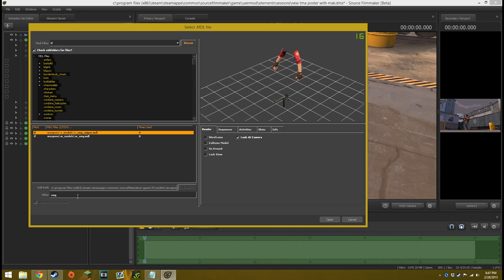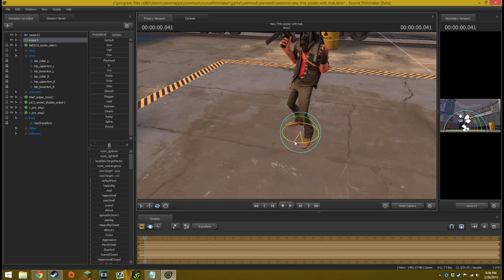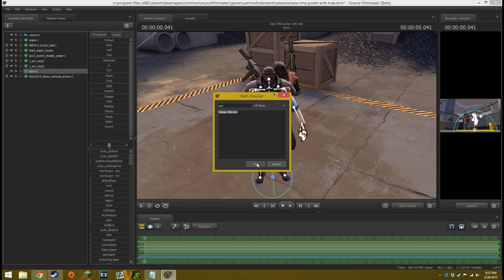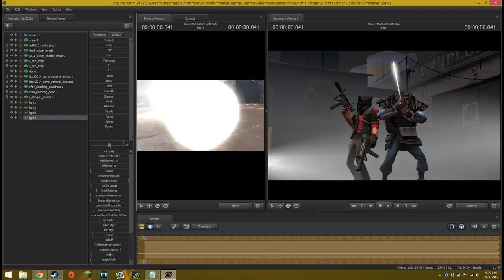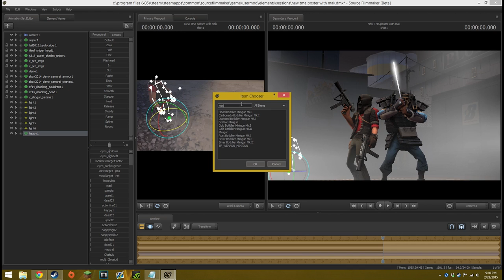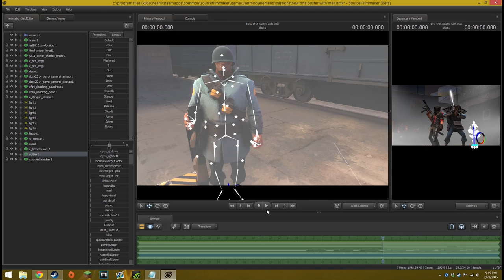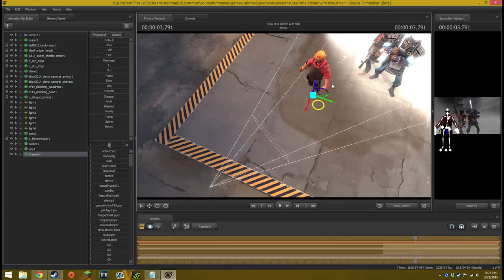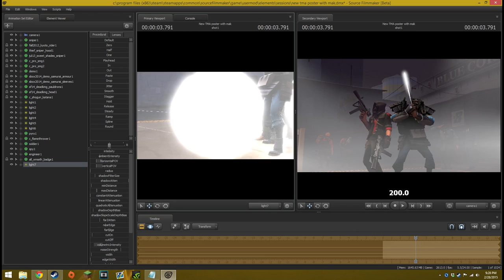Two Mann Army - SFM Poster Timelapse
Here is a special video to honor Two Mann Army Season 2. If you enjoyed this timelapse, check out Evin's channel!
Also check out his ever-growing SFM album on imgur!

Music

"Super Smash Bros. Brawl Theme (Arctic Dubstep Remix)"

Join us!